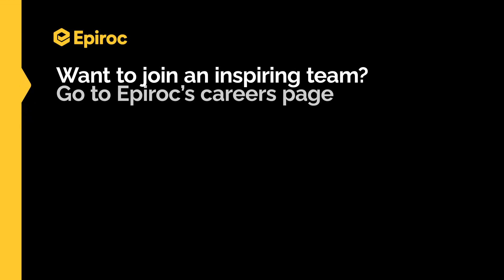"What inspires us" at Epiroc Australia - Steven Hayes